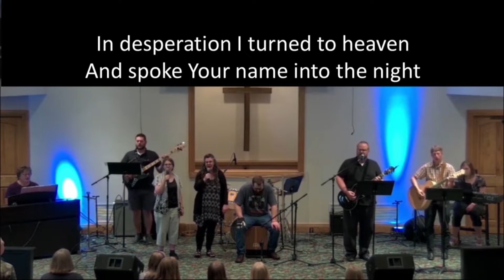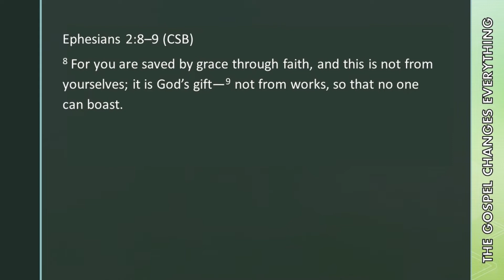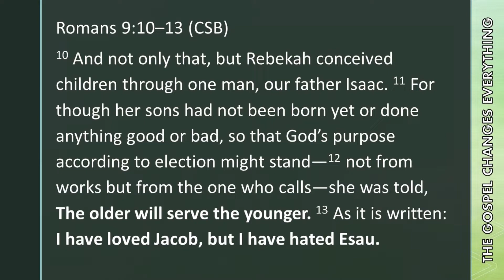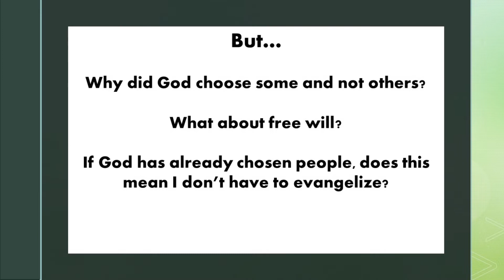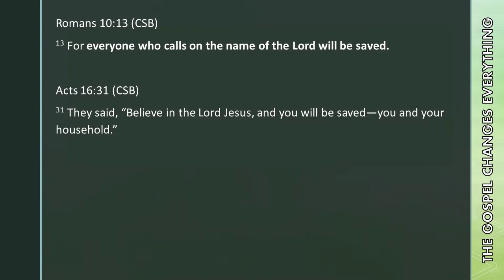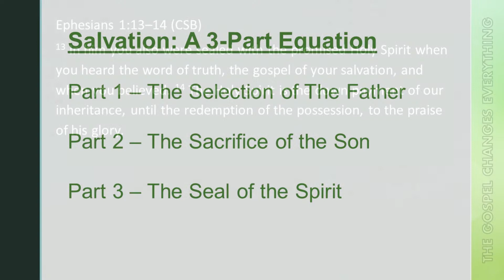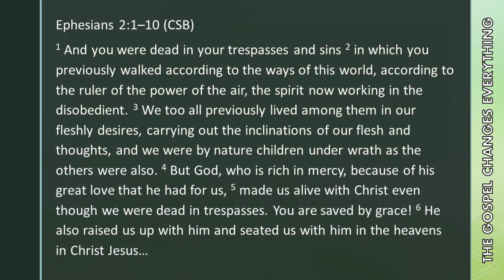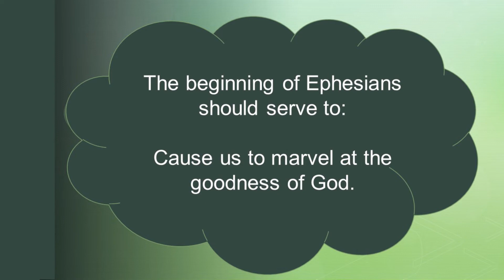Ephesians: The Gospel Changes Everything; Pastor Joel Hart August 14, 2022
Salvation is a 3-part equation: God + Jesus + Holy Spirit. Where do WE fit in? How does knowing all of this impact the way we live? Join us as we continue through this book and discover how the gospel changes everything! Ephesians Chapter 1 - Chapter 2:10